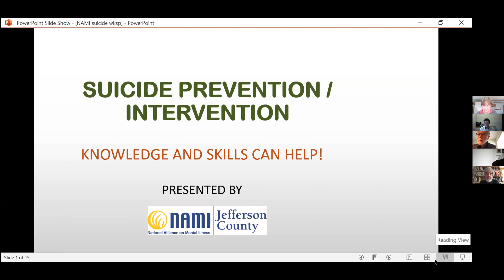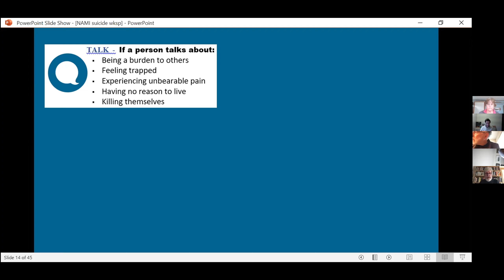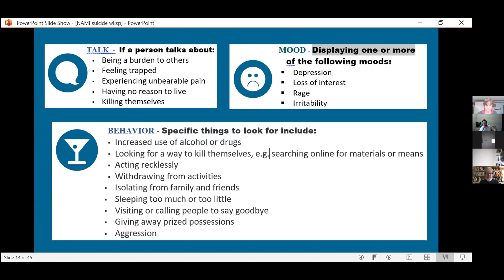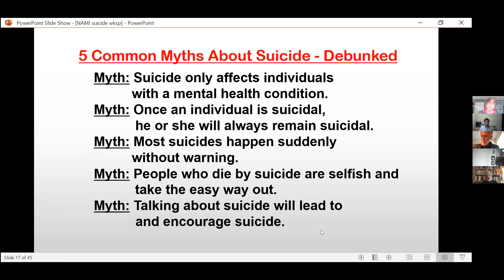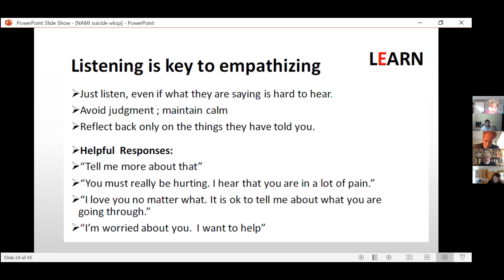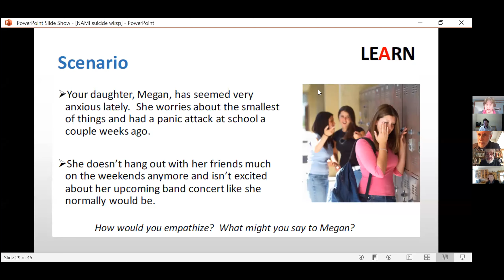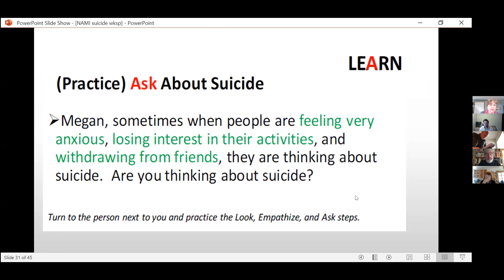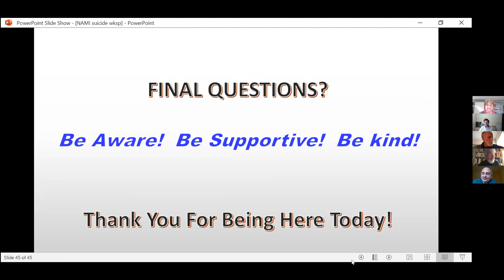RC Volunteer Training: Suicide Prevention & Intervention on 11/20/20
Thank you to NAMI JeffCo for facilitating our training this month on Suicide Prevention & Intervention.